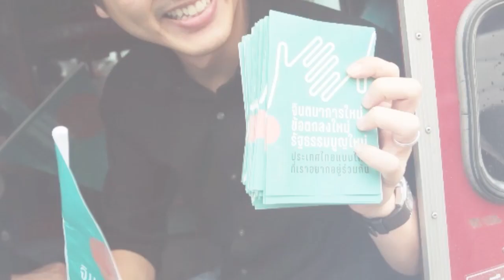ถ้าปลอม ปลอมเก่งมากครับ เปิดเอกสาร "ลับ" ปิยบุตร แสงกนกกุล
Thanathorn Juangroongruangkit
ธนาธร จึงรุ่งเรืองกิจ พรรณิการ์ วานิช ช่อ ปิยบุตร แสงกนกกุล

ช่องอนาคตใหม่การเมือง